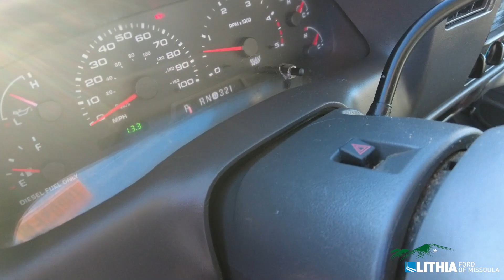2003 Ford Super Duty F-450 DRW - 1FDXW47P63EC04019